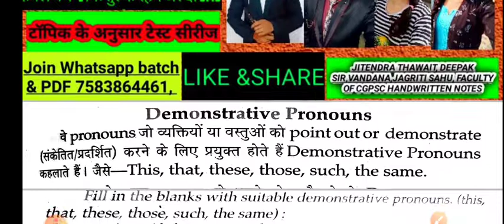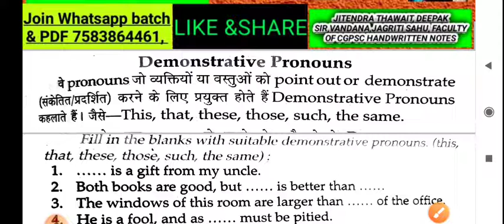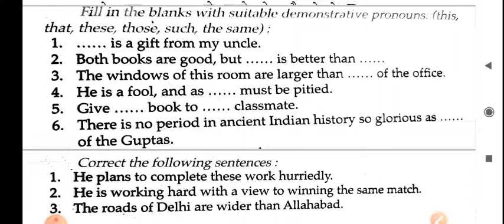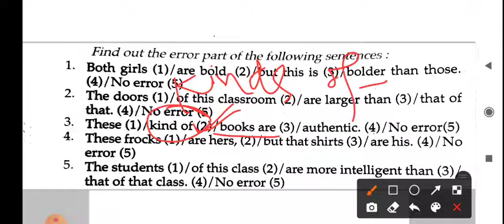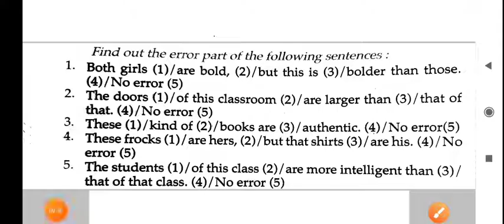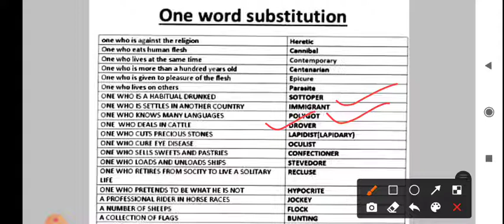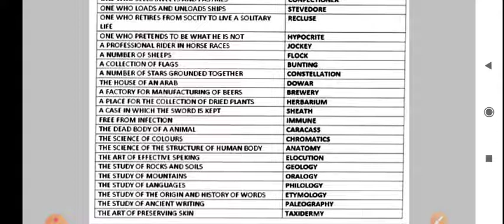DEMONSTRATIVE PRONOUN||CGPSCACF|class06 ENGLISH ACF-PAPER1#JAGRITISAHU CGPSC-ACF#ENGLISHLANGUAGE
के यूट्यूब चैनल में आप सभी का बहुत-बहुत स्वागत है

 सीजीपीएससी के आगामी परीक्षा को ध्यान में रखते हुए हमारे टीम द्वारा एसी के लिए एक क्रैश कोर्स  शुरू किया जा रहा है इस क्रैश कोर्स के माध्यम से आपको संपूर्ण सिलेबस के महत्वपूर्ण टॉपिक को निशुल्क कराया जाएगा साथ ही शायद आपको विषय वार और टॉपिक वाइज टेस्ट उपलब्ध कराए जाएंगे

यदि आप हमारे चैनल पर नए हैं तो नीचे दिए गए व्हाट्सएप नंबर में मैसेज करके आप हमारे निशुल्क बैच में ज्वाइन हो सकते हैं

FREE ACF TEST SERIES
WHATSAPP NAME /CITY

ACF BATCH

CGPSC mains answer writing batch
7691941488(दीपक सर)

इसी प्रकार आप हमारे साथ छत्तीसगढ़ में होने वाले सभी परीक्षा के लिए जुड़ सकते हैं आपको आगामी सभी एग्जाम की तैयारी इस चैनल के माध्यम से कराए जाएंगे

*NOTE- यदि लड़कियां चाहे तो ग्रुप में ऐड ना होकर दिए गए नंबर पर व्हाट्सएप में s.m.s. कर हमसे जुड़ सकते हैं उन्हें स्टेटस के माध्यम से सारे क्लासेस और जानकारियां उपलब्ध करा दी जाएगी जिससे आप लोग का नंबर ग्रुप में नहीं डाला जाएगा तथा किसी भी प्रकार की की समस्या नहीं होगी धन्यवाद ।।।*

@CG PSC HANDWRITTEN NOTES